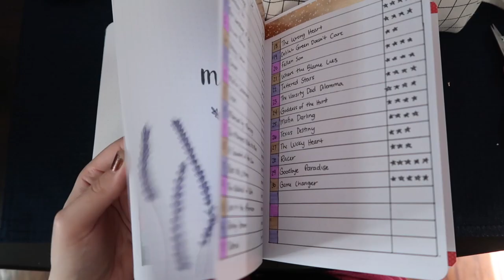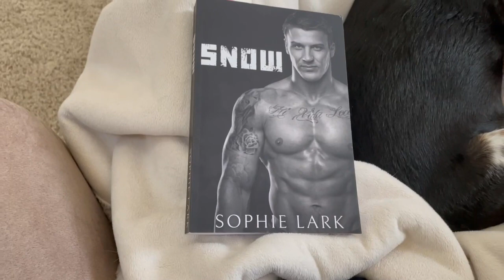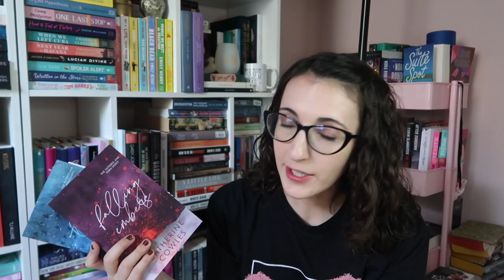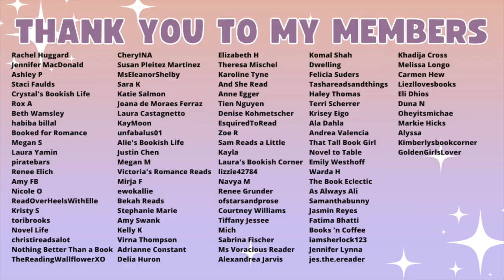I Read the Most Popular Romance of 2022 | Things We Never Got Over Reading Vlog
The Book
Things We Never Got Over by Lucy Score